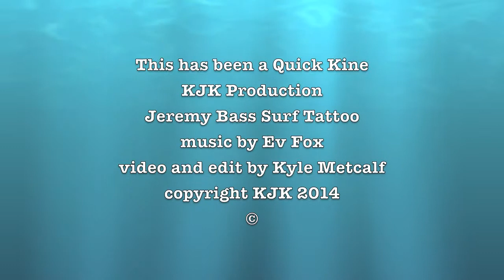Jeremy Bass Surf Tattoo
I like to stop people with surfing tattoos and take a picture.  This was Jeremy Bass at the Oahu North Shore Banzai Skate Park.  Following the credits are a few other surf tattoos that I have seen.

Thanks to Ev Fox for the use of his instrumental music in the background.